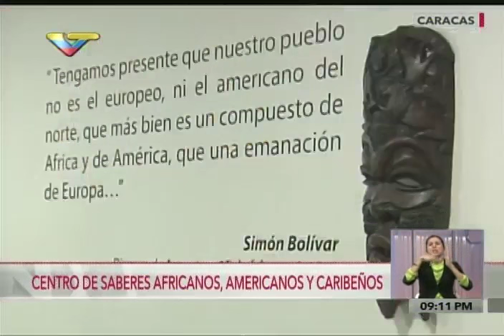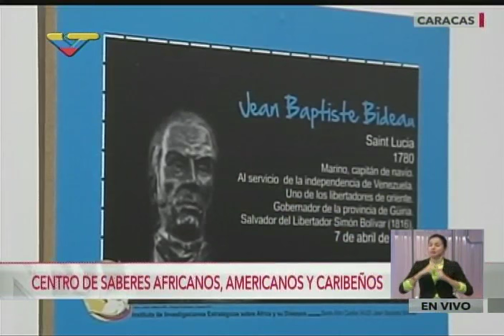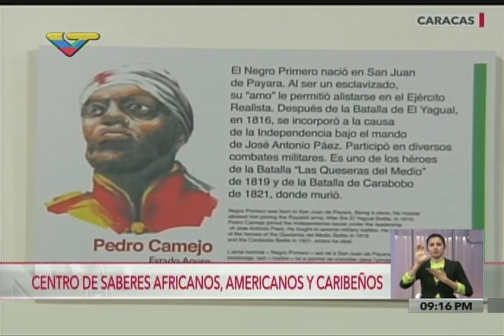Inauguran Centro de Investigación de Saberes Africanos, Americanos y Caribeños en Caracas